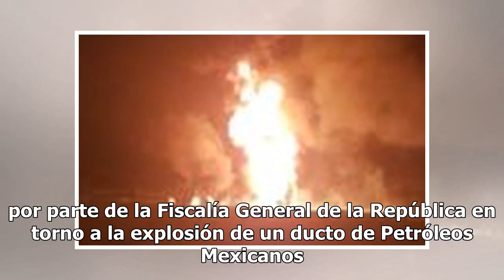Fricción de ropa sintética de calcinados pudo ocasionar explosión: Gertz Manero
La estática provocada por la fricción de ropa sintética es una de las hipótesis que se evalúan en las investigaciones por parte de la Fiscalía General de la República en torno a la explosión de un ducto de Petróleos Mexicanos (Pemex) en Tlahuelilpan, informó su titular Alejandro Gertz Manero. “Se es...